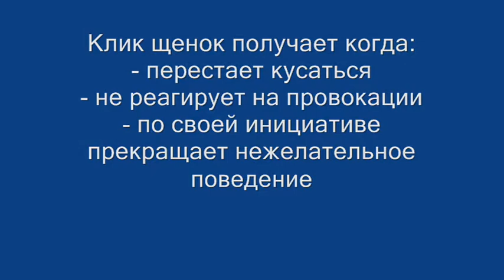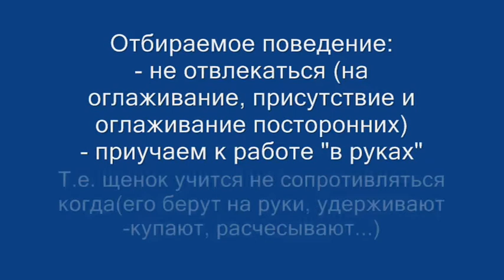Обучение щенка - Часть 2 (воспитание)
Вторая часть: уделим внимание воспитанию - учим щенка хорошим манерам- не кусаться, не отвлекаться во время занятия. Также Не обращать внимание на оглаживание посторонних, т.е. учим малыша концентрироваться при отвлекающих факторах. Самое важное - щенок САМ выбирает нужное нам поведение.)